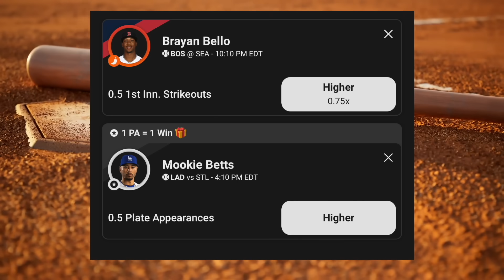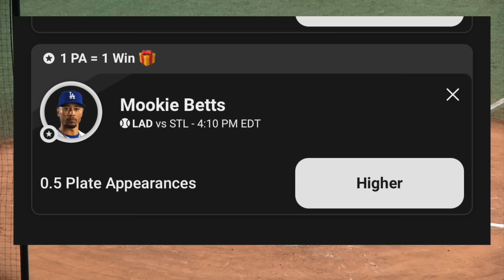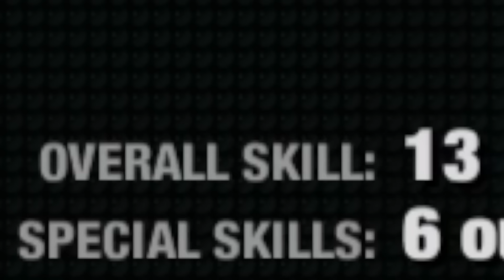NFL Head Coach 09 (FULL MOVIE)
NFL Head Coach 09 allows the player to have an immersive experience of being an NFL Head Coach. The New York Jets hire BigOleDrewski to save them. We scout college football players. Then we draft the future of our football team.